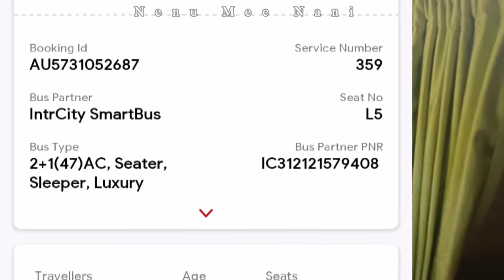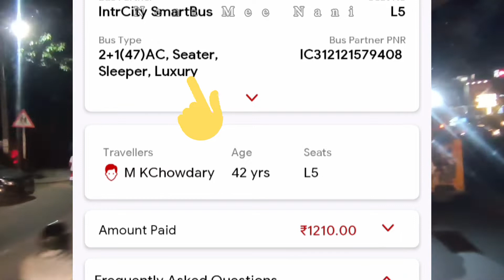Intr City Smart Bus Journey | Review In Telugu | Ac Sleeper | Nenu Mee Nani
Hi This Is Nani, Ur Watching Nenu Mee Nani Youtube Channel - In This Video We Expalined intr City Smart Bus Journey ... Hope U Enjoy This Video❤️❤️

[ Sponsership - Business - Collaboration 👆]

vijayawad to hyderabad intr city bus
mumbai to hyderabad intercity bus
intercity bus hyderabad to bangalore
intercity smart bus hyderabad to vijayawada
intercity smart bus hyderabad to tirupati
intercity smart bus hyderabad to visakhapatnam
intercity smart bus hyderabad to chennai
intercity bus hyderabad to goa
intrcity smartbus
intrcity smartbus review
intrcity smartbus washroom onboard
intrcity smartbus tamil
intrcity smartbus sleeper
intrcity smartbus toilet
intrcity smartbus goa
intrcity smartbus mumbai to goa
intrcity smartbus chennai
intrcity smartbus lounge
cabitercity smart bus tamil
intercity smart bus delhi to manali
intercity smart bus sleeper
intercity smart bus telugu
intercity smart bus mumbai to goa
intercity smart bus chennai to bangalore
intercity smart bus delhi to katra
intercity smart bus private cabin
intercity smart bus semi sleeper